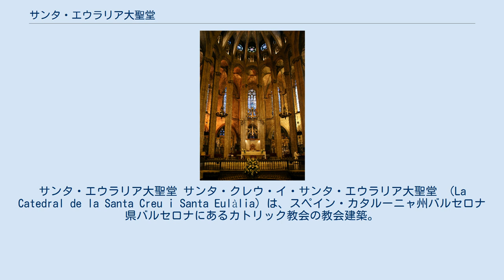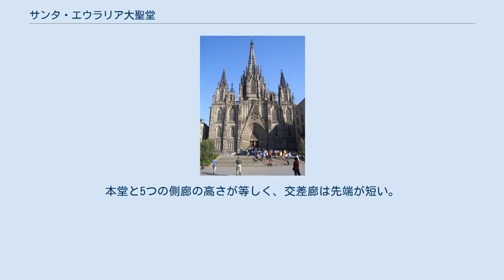サンタ・エウラリア大聖堂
サンタ・エウラリア大聖堂 サンタ・クレウ・イ・サンタ・エウラリア大聖堂 （La Catedral de la Santa Creu i Santa Eulàlia）は、スペイン・カタルーニャ州バルセロナ県バルセロナにあるカトリック教会の教会建築。
バルセロナ市民からは単にラ・セウ（La Seu）と呼ばれる。
バルセロナ大司教座が置かれている。
 大聖堂平面図。
1- プリンシパル門 2- サン・イウ門 3- ピエタ門 4- サンタ・エウラリア門 5-サンタ・リュシア門 かつてこの場所には原始キリスト教の教会があった。
この建物は西ゴート王国時代にも使われた。
教会最古の遺跡部分は現在バルセロナ市歴史博物館に保存されている。
986年、アル＝マンスールによるバルセロナ占領で教会は破壊された。
1058年、ロマネスク様式に立て替えられた。
 現在の建物はバルセロナ伯ジャウマ2世（アラゴン王としてはハイメ2世）時代の1298年に建設が始まり、およそ150年後に完成したゴシック様式建築である。
聖十字架及びバルセロナの守護聖人である聖エウラリア（伝承によると、ディオクレティアヌス帝時代のキリスト教徒大迫害で殉教）に献堂された。
聖エウラリアの遺骸は当時のバルセロナ司教フロドイによって地下納骨堂に埋葬された。
 ファサードは1888年のバルセロナ万博にそなえ改装されたネオゴシック様式である。
本堂と回廊は完全に同じ様式で統一されている。
最長部で90メートル、横が40メートルある。
本堂と5つの側廊の高さが等しく、交差廊は先端が短い。
大聖堂内の回廊では、13歳で殉教した聖エウラリア（es）にちなみ、13羽の白いガンが飼われている。